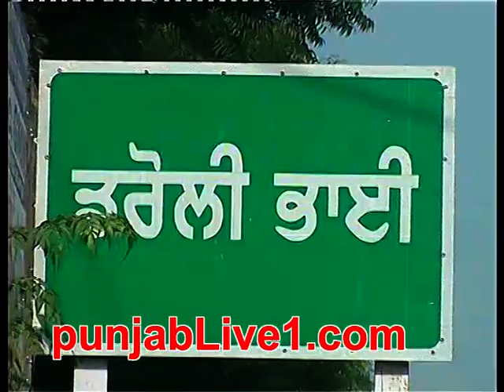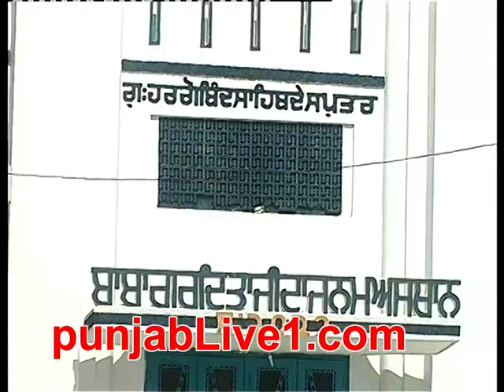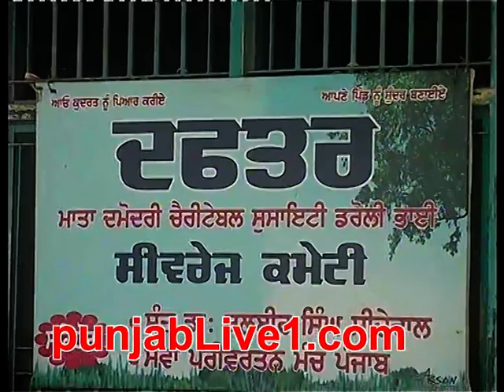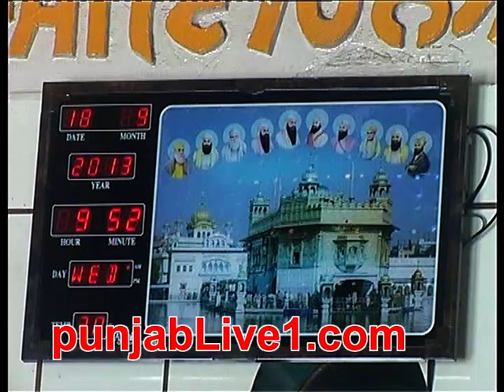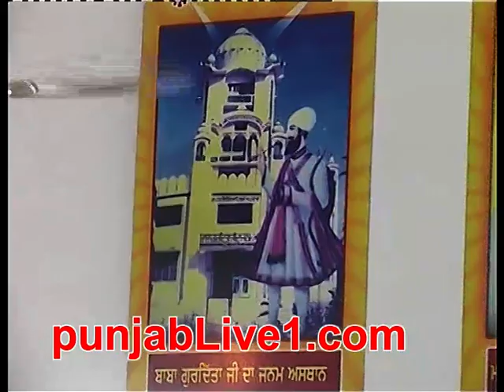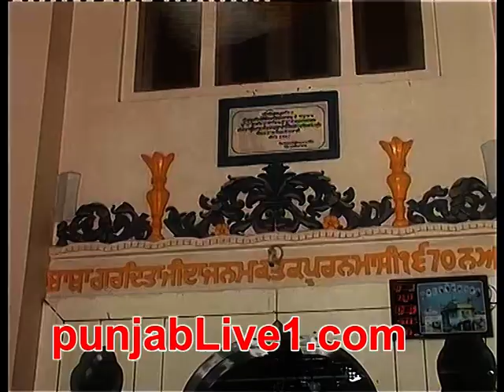sant balbir singh ji seechewal in daroli bhai by punjablive1.com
sant balbir singh ji seechewal in daroli bhai punjablive1.com